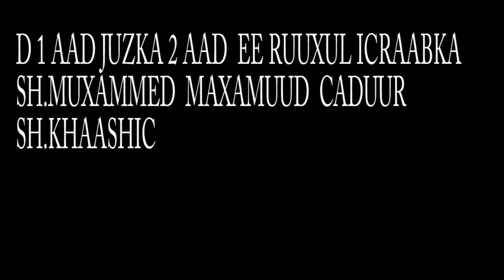D 1AAD EE JUZKA 2 AAD EE RUUXUL ICRAABKA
LAGA BILAABO BAYJKA 5 AAD ILAA  BAYJKA 8AAD